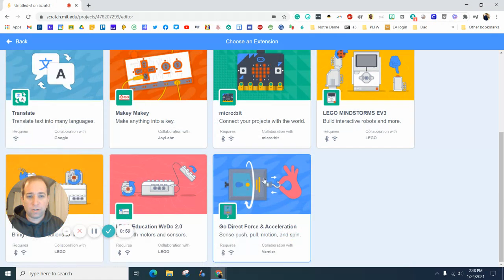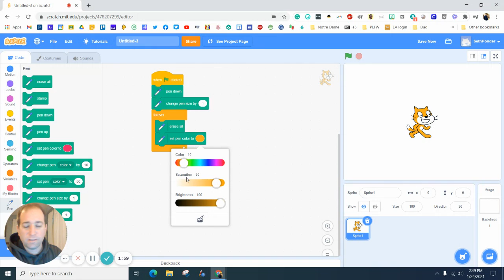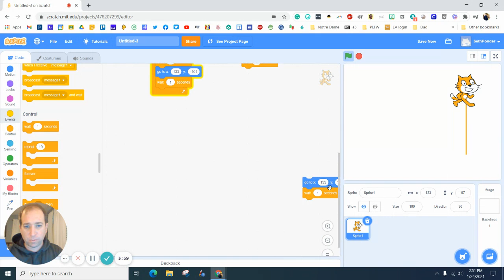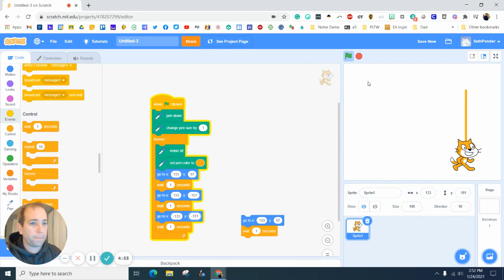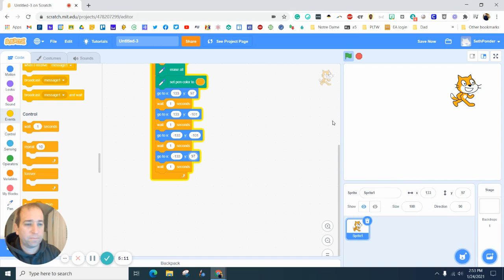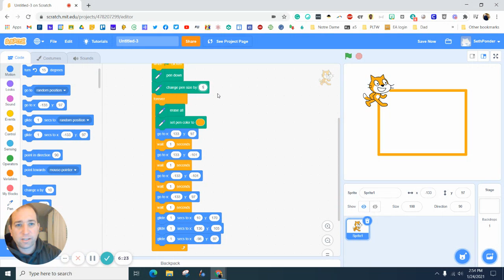Drawing a House on Scratch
Don't forget to title this project House. This is a tutorial for beginners. Students will learn how to draw with a pen, code a sprite to draw coordinates, and draw a house.